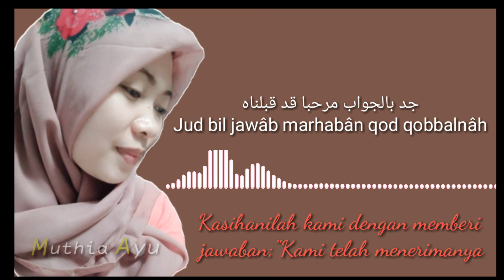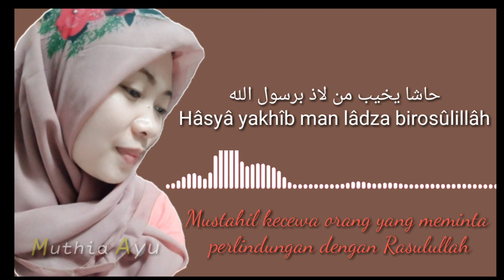Allah Allah Aghisna